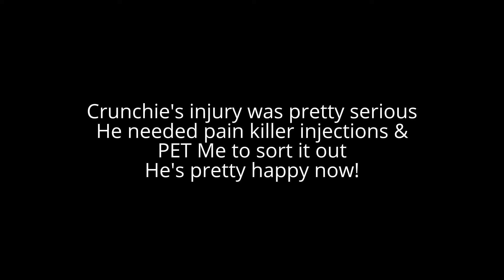Crunchie's Story: Injured Shoulder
Crunchie is a 7 month old Rottie, who hurt his shoulder ... being an idiot.
See how much he enjoys PET Me!